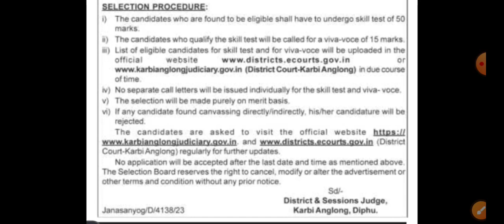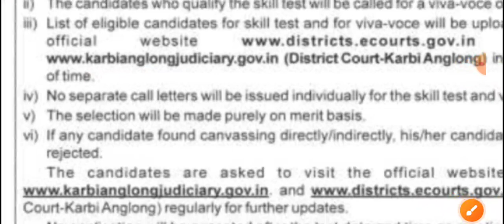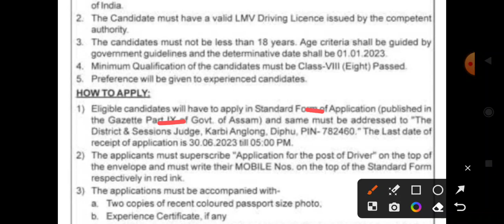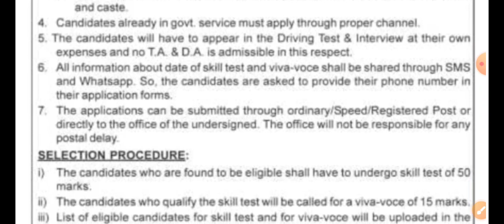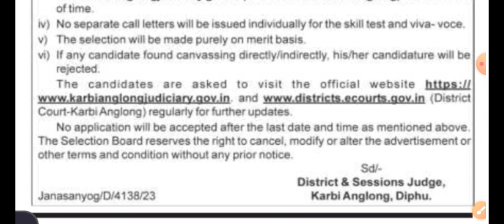অসম চৰকাৰৰ চাকৰিৰ খৱৰ ২০২৩ // 8th Pass Govt Job// Job News Today// Job In Assam//All Details Check ✅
Link-✅🔥

Link-✅🔥

Link-✅🔥

Link-✅🔥

Link-✅🔥